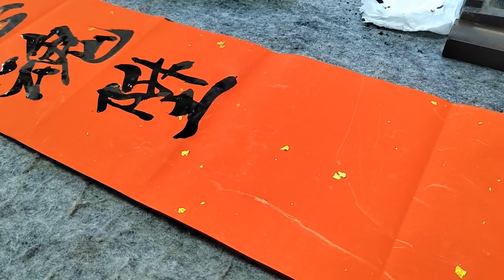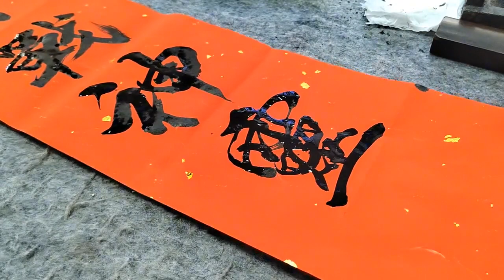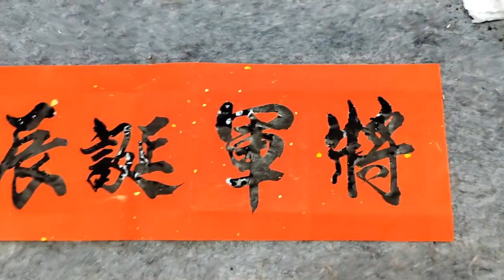这对联作品写出活泼大气，灵动秀气，功底深厚，值得推荐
爱好书法，乐于分享交流书法日常心得这对联作品写出活泼大气，灵动秀气，功底深厚，值得推荐